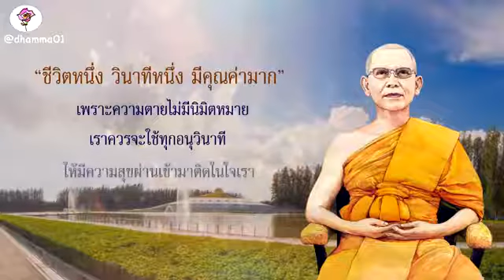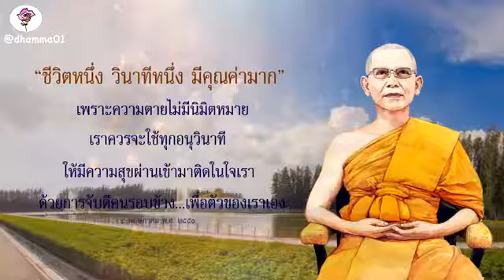ชีวิตหนึ่ง​ นาทีหนึ่ง​ มีมูลค่ามาก